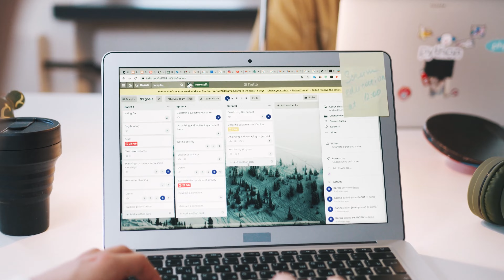The Need for a Secure Access Service Edge Tool - Why Palo Alto Networks for SASE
The demand for reliable, improved connectivity for remote workers and networks across SaaS, public cloud, and data centres is greater than ever before, and SASE (Secure Access Service Edge) solutions facilitate this while maintaining robust and continuous cyber security.

In this video, Martin Carry, Systems Engineering Manager at Palo Alto Networks, explains how a SASE solution fits into modern businesses and enables remote access at speed and scale.

For more insight on the latest trends in cyber security, follow Threatscape on LinkedIn: